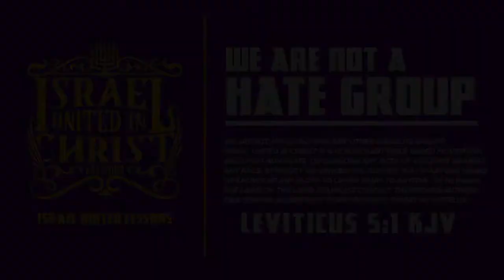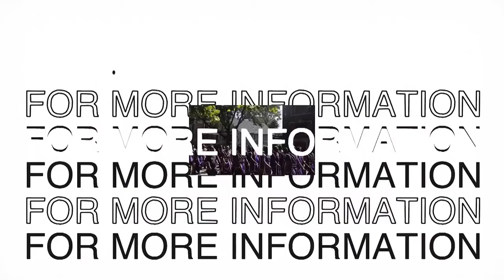IUIC | America is The Beast